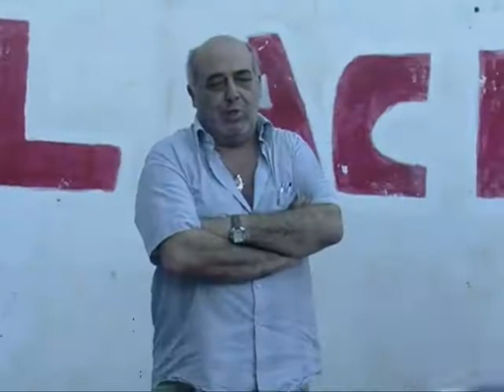Real Aci, presentata la squadra 2014 15